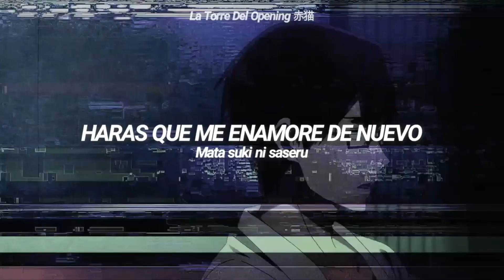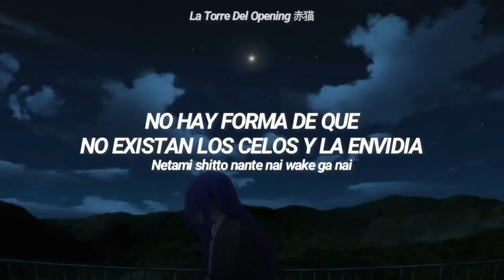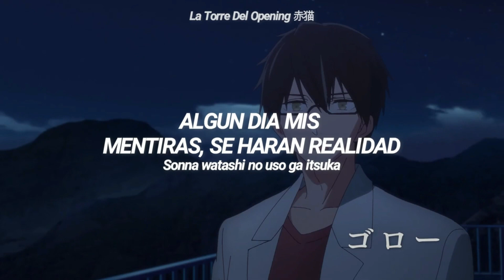Oshi no Ko Opening Full | Idol by YOASOBI - Sub Español『AMV』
Muy buenas gente el día de hoy les traigo la Opening de Oshi no ko, Espero que les guste :)
➤CANAL PRINCIPAL:
➤Anime: Oshi no Ko
➤Estado: En Emision
➤Cancion: Idol
➤Artista: YOASOBI
Letra:
Muteki no egao ga arasu media
Shiranai sono himitsu misuteriasu
Nuketeru toko sae kanojo no eria
Kanpeki de usotsuki na kimi wa
Tensai teki na aidoru sama

Kyou nani tabeta? suki na hon wa?
Asobi ni iku nara doko ni iku no?
Nanimo tabetenai, sore wa naisho
Nani wo kikaretemo norari kurari

Sou tantan to, dakedo sansan to
Miesou de mienai himitsu wa mitsu no aji
Are mo nai nai nai
Kore mo nai nai nai
Suki na taipu wa? aite wa?
Saa kotaete

Dareka wo suki ni naru koto
Nante watashi wakaranakute sa
Uso ka hontou ka shirienai
Sonna kotoba ni mata hitori ochiru
Mata suki ni saseru

Daremo ga me wo ubawareteku
Kimi wa kanpeki de kyuukyoku no aidoru
Konrinzai arawarenai
Ichiban hoshi no umarekawari

Aa
Sono egao de aishiteru tte
Daremo kare mo toriko ni shite iku
Sono hitomi ga sono kotoba ga uso demo
Sore wa kanzen na ai

Haihai ano ko wa tokubetsu desu
Wareware wa hana kara omake desu
Ohoshisama no hikitate yaku B desu
Subete ga ano ko no okage na wake
Nai, sharakusai
Netami shitto nante nai wake ga nai
Kore wa neta janai kara koso yurusenai
Kanpeki janai
Kimi ja yurusenai
Jibun wo yurusenai
Dare yori mo tsuyoi kimi igai wa mitomenai

Daremo ga shinji agameteru
Masani saikyou de muteki no aidoru
Jakuten nante miataranai
Ichiban boshi wo yadoshiteru

Yowai kokoro tte misecha dame dame
Shiritakunai kokoro misezu ni
Yuiitsu muni janakucha iyaiya
Sore koso honmono no ai

Tokui no egao de wakasu media
Kakushikiru kono himitsu dake wa
Aishiteru tte uso de tsumu kyaria
Kore koso watashi nari no ai da

Namae mo uso mo kirai na akua
Rubii wo kakushita kono mabuta
Utai odorimau watashi wa maria
Sou uso wa tobikiri no ai da

Dareka ni aisareta koto mo
Dareka no koto aishita koto mo nai
Sonna watashi no uso ga itsuka
Honto ni naru koto shinjiteru

Itsuka kitto zenbu te ni ireru
Watashi wa sou yokubari no aidoru
Toushindai de minna no koto
Chanto aishitai kara

Kyou mo uso wo tsuku no
Kono kotoba ga itsuka
Honto ni naru hi wo negatte
Sore demo mata kimi to
Kimi ni dake wa iezu ni ita kedo

Aa
Yatto ieta
Kore wa zettai uso janai
“aishiteru”